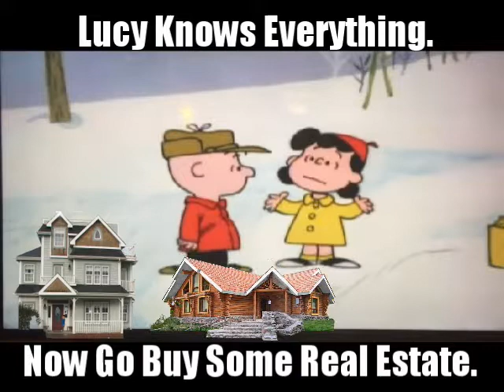Lucy Knows Real Estate... Now Go Buy Some.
Peanuts character "know it all" Lucy knows its a good idea to buy real estate in the Peanuts Christmas special.  Now call Ryan Tooker today if you are interested in buying or selling a home!